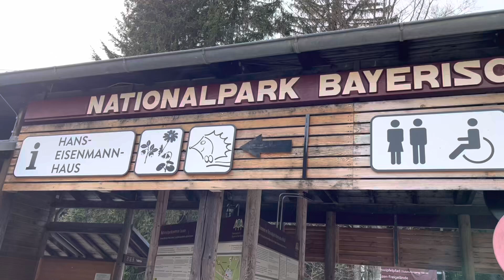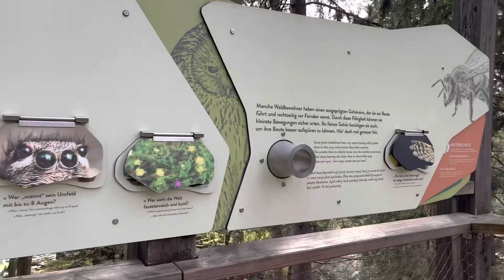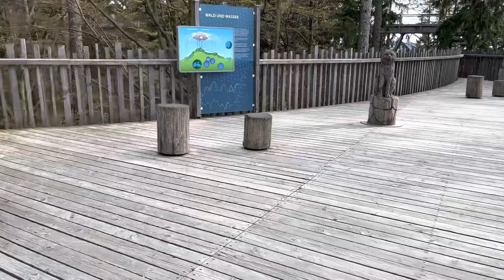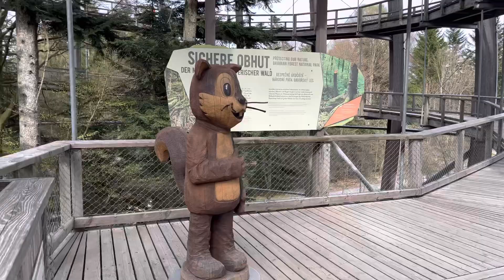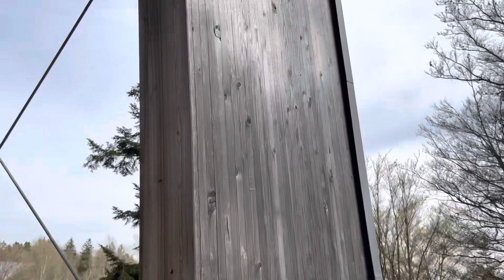🇩🇪 Park Narodowy Lasu Bawarskiego. Niemcy odc. 3